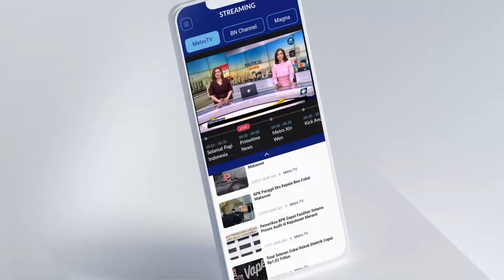Presiden Jokowi Takziah Ke Rumah Duka Habib Luthfi Pekalongan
MetroTV,

Presiden Joko Widodo (Jokowi) melakukan takziah ke rumah duka Syarifah Salma binti Hasyim bin Yahya, istri dari Habib Luthfi bin Yahya, yang meninggal dunia pada Selasa malam di Kota Pekalongan Jawa Tengah.

Presiden takziah didampingi sejumlah pejabat negara seperti Menteri Sekretaris Negara Pratikno , Menteri Perhubungan Budi Karya Sumadi, Menteri Pekerjaan Umum dan Perumahan Rakyat Basuki Hadimuljono dan Menteri Agama Yaqut Cholil Qoumas.

Wakil Wali Kota Pekalongan Salahudin mengungkapkan momen pertemuan antara Presiden Joko Widodo dengan Maulana Habib Luthfi Bin Yahya saat berada di ruang pribadi almarhumah. Habib Luthfi dalam kesempatan tersebut mengucapkan terima kasih atas perhatian Presiden Joko Widodo hadir di rumah duka.

Habib Luthfi dalam kesempatan tersebut juga meminta maaf apabila ada kesalahan mewakili keluarga dan almarhumah. Wakil Walikota Salahudin menyebut dalam momen tersebut Presiden Joko Widodo menjadi makmum shalat jenazah di ruang pribadi yang berada di lantai rumah duka.

Istri Habib Luthfi Bin Yahya, Syarifah Salma Binti Hasyim Bin Yahya diketahui meninggal pada usia 66 tahun di Rumah Sakit Budi Rahayu. Syarifah menghembuskan nafas terakhir pada Selasa Malam 28 Mei 2024 pada Pukul 21.55 WIB.

Sebelum dimakamkan di pemakaman keluarga di kompleks Maqbarah Sapuro, Kota Pekalongan, jenazah almarhumah lebih dulu disalatkan di gedung Kanzus Sholawat yang berada di dekat rumah duka.

Sementara itu usia bertakziah, Presiden Joko Widodo beserta rombongan bertolak menuju Kawasan Industri Terpadu Batang (KITB). (*)

Dari Kota Pekalongan, Jawa Tengah, Rizqi Kurniawan, MetroTV